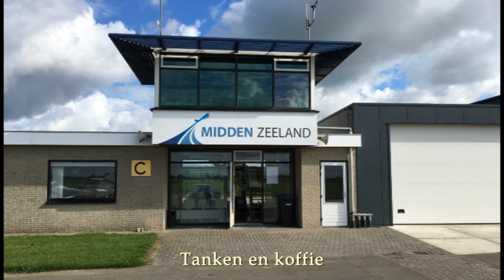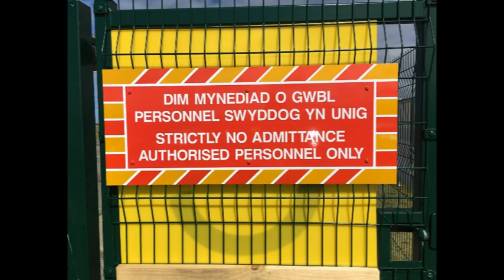UK 4 daagse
vierdaagse vlucht naar de UK vanaf vliegveld De Kooy